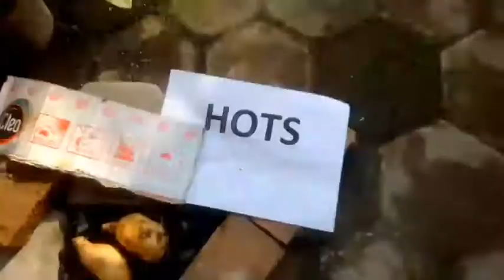Indonesian farmer's corn garden, BUKA mata.....Gak ada SULAP "Bakar Jagung ala Papah"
Edisi Belajar Berproses Panen jagung